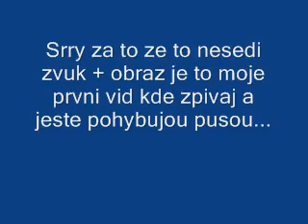Barbie girl with hitler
srry for sound and picture
my 1st vid of music and vid